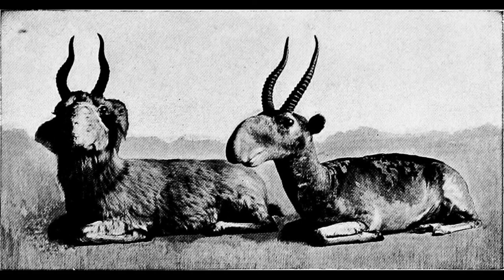7 SPECIAL CREATURES IN THE WORLD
THIS VIDEO IS ABOUT 7  SPECIAL ANIMALS IN THE WORLD WITH SPECIAL BEHAVIORS. THESE ANIMALS INCLUDE  OKAPI , FIRE SALAMANDER , SPITTING COBRA , SAIGA ANTELOPE , LEOPARD TORTOISE , EGG EATING SNAKE  AND ARMADILLO LIZARD